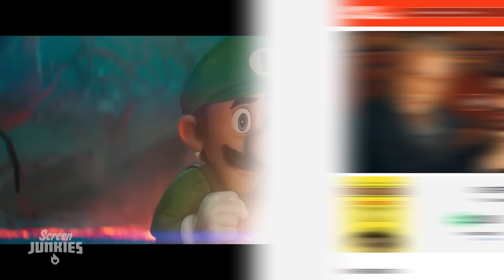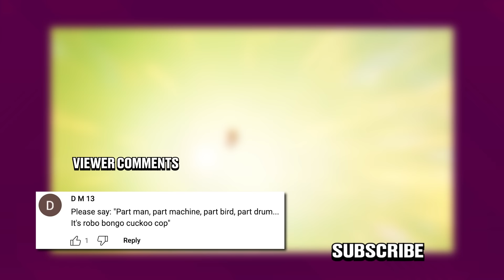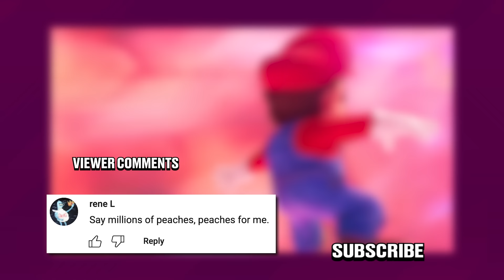Honest Trailers | Super Mario Bros. Movie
►►In the New Episode of By the Numbers, we're finally answering the age-old question: who is the best Hollywood Chris?

Voice Narration: Jon Bailey aka Epic Voice Guy
Title Design: Robert Holtby
Written by: Spencer Gilbert, Danielle Radford, Lon Harris
Produced by: Spencer Gilbert
Edited by: Kevin Williamsen
Post-Production Manager: Emin Bassavand
Content Manager: Mikołaj Kossakowski
Post-Production Specialist: Rebecca Castaneda
Director of Video Production: Max Dionne